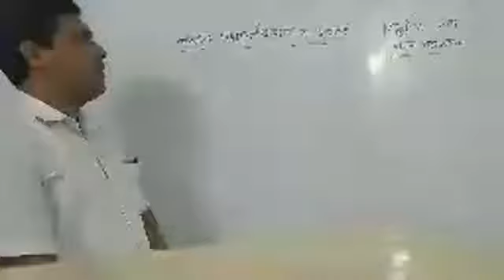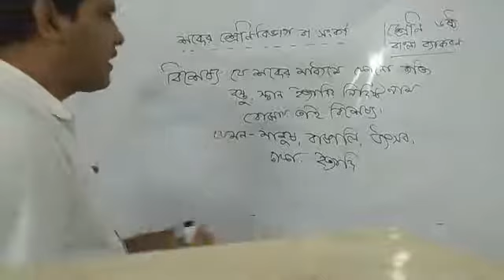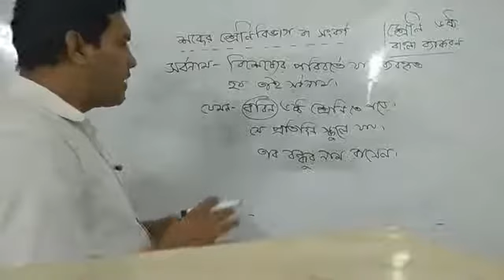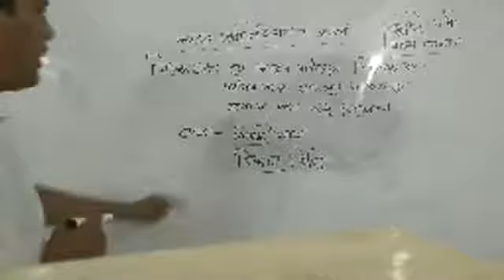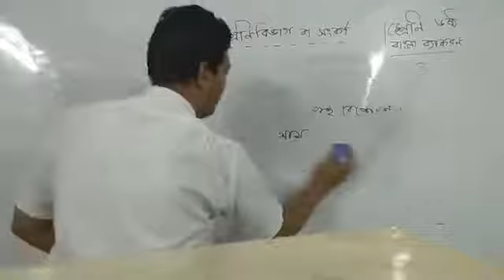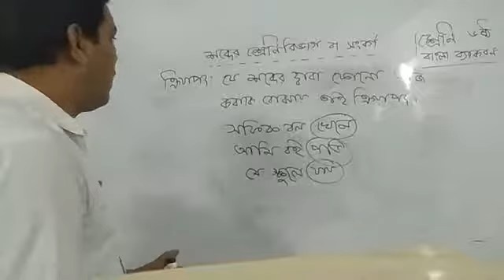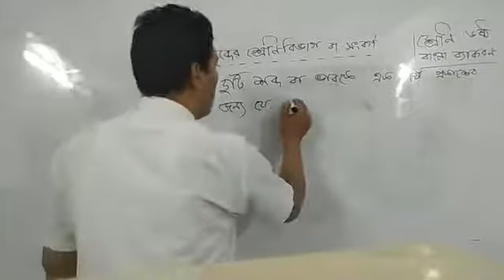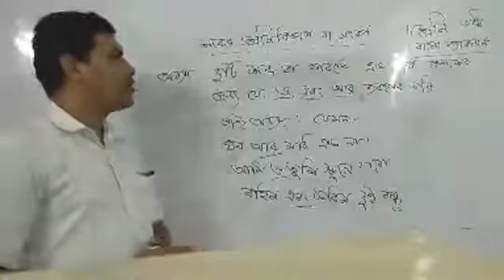শ্রেণি: ষষ্ঠ বিষয়: বাংলা ২য় পত্র পাঠের বিষয়: শব্দের শ্রেণিবিভাগ পরিচালনায়: মো. আখতারুজ্জামান।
শ্রেণি:  ষষ্ঠ
বিষয়: বাংলা ২য় পত্র
পাঠের বিষয়: শব্দের শ্রেণিবিভাগ
পরিচালনায়: মো. আখতারুজ্জামান।
সহকরি শিক্ষক (বাংলা) ন্যাশনাল কলেজ, স্কুল শাখা, ঢাকা।